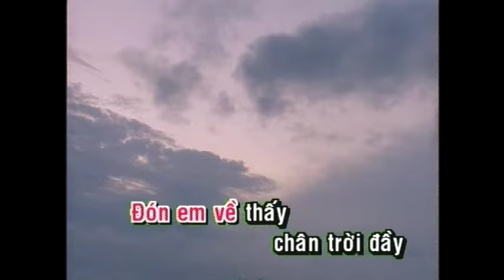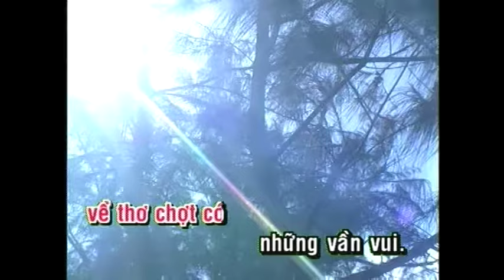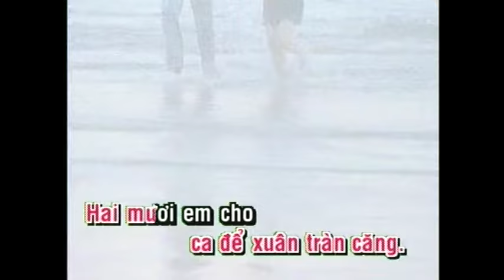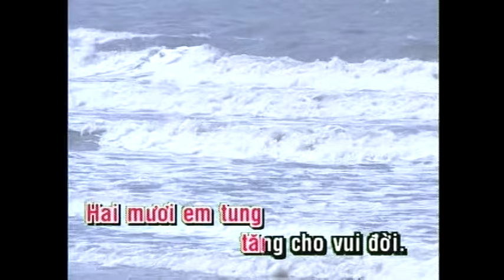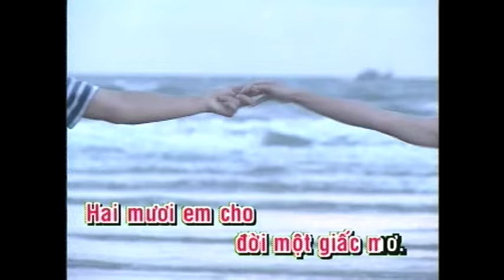KARAOKE | Hai Mươi | TONE NỮ | Mỹ Tâm | Official Làng Văn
Video này trong album: Làng Văn DVD 233 - Hát Với Dòng Sông/Tóc Nâu Môi Trầm
Tên Bài Hát: Hai Mươi
Ca Sĩ: Mỹ Tâm
Tác Giả: Quốc Bảo

Lyric:
Ðón em về, thấy chân trời đầy mây trắng
Gió xuân về, em rực rỡ giữa rừng hoa
Ngày hai mươi em ùa vào đời
Ðời vừa hai mươi xanh lạ
Ðón em về, thấy trên tay em nở lộc xuân

ÐK:
Một mùa về rất mới đón em vào trông xinh tươi
Ðón em về viếng thăm chân trời hồng nắng
Môi trầm tiếng ca làm thơm vườn trăng
Hai mươi em tung tăng cho vui đời

Em là nụ cười rất mới gió đưa vào xuân chơi vơi
Có em là thế gian thêm một ngày thắm
Thêm một tiếng ca để xuân tràn căng
Hai mươi em cho đời một giấc mơ... ./.

Có em về thấy chân trời hồng hơn trước
Có em về thơ chợt có những vần vui
Nụ cười hai mươi khoe tình hiền lành
Tình tròn hai mươi thơm nồng
Ðón em về thấy trong tim em rực hồng thôi